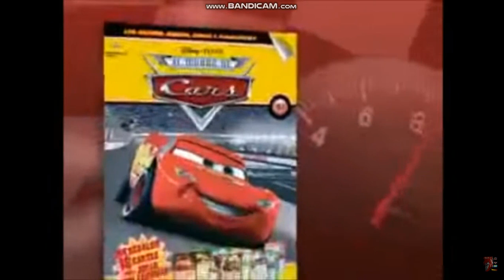la revista de cars